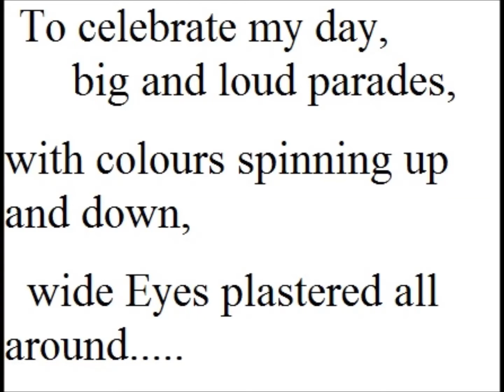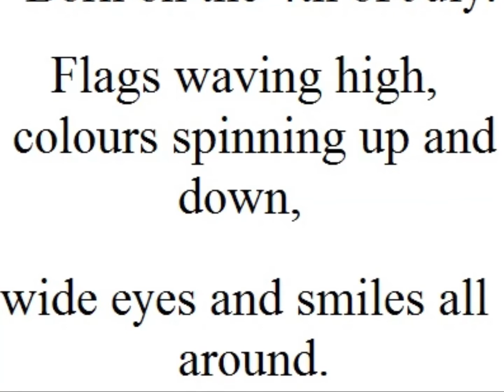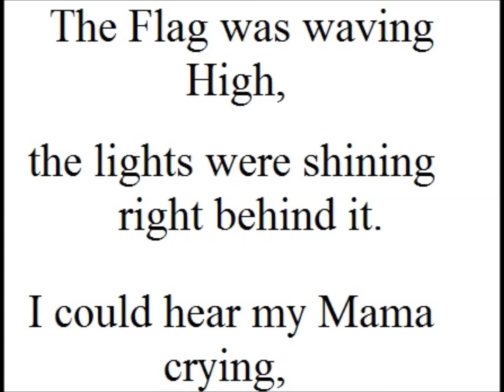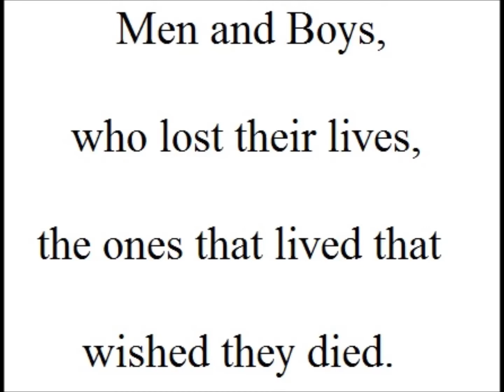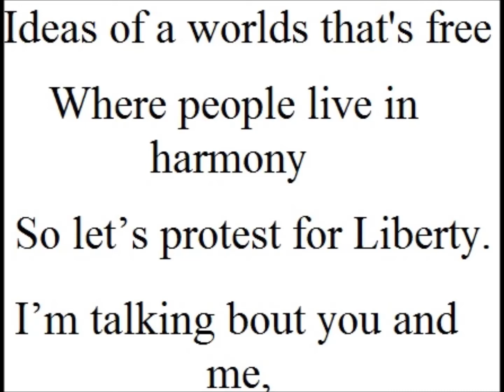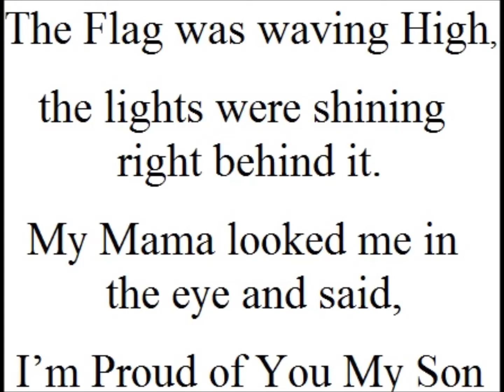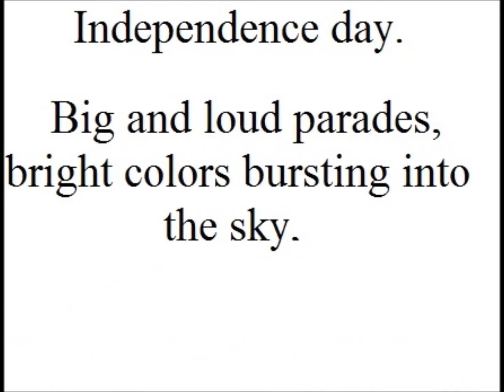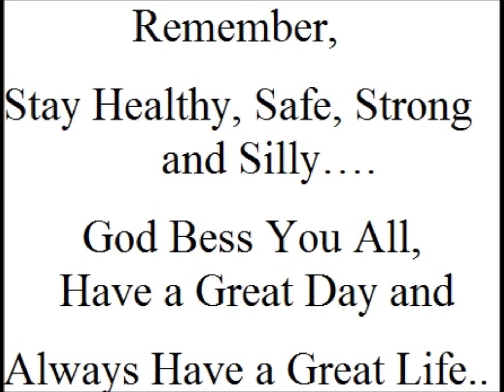Born on the 4th of July-lyric vid-by God, tJm (tom staudle)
Video of Animated American Flag and animated fireworks in background by  Noedelhap at Depositphotos.com

Video of Torn American Cemetery Flag in Wind by Beachfront at Videvo.net

Audio of 4th of July Fireworks watched by People by Aieogie Oopier at Freesound.org

Audio of Fireworks in Distant by Inspector J Freesound.org

Whistlers recorded and mixed w/helicopter sound in kitchen studios.

It is a Gift From God and an Honor to be able to write any song but to write “Born on the 4th of July” at first was for the All the Service Men and Women Heroes that fought to keep America safe in the past as well as for All the Service Men and Women Heroes who still continually put their lives on the line to keep America safe on the outside as well as the inside, but now with the days we are having this song is also for those who put their lives on the line keeping America more safe then ever from the inside.

So Pray, Think Peace and Hope of how can We help those who have less then we do.

Remember, Stay Healthy, Safe, Strong and Silly….

God Bless Us All in Jesus Precious Name, Amen.

To hear for free and/or purchase the audio file of this song(Born on the 4th of July), go to or clink on this or please listen to WEXTradio.org, 97.7 and/or 106.1 in upstate NY, or just ask smart speaker to play WEXT.